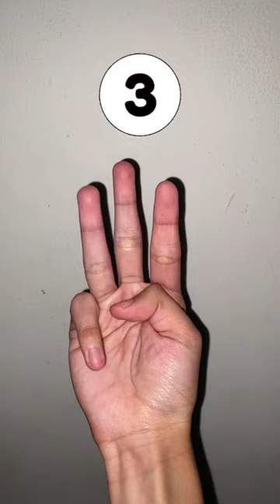🎵There’s a zombie on your lawn🎵 🧟‍♂️🌻